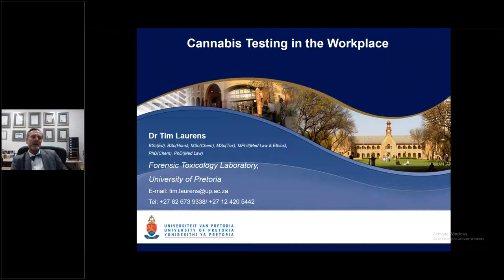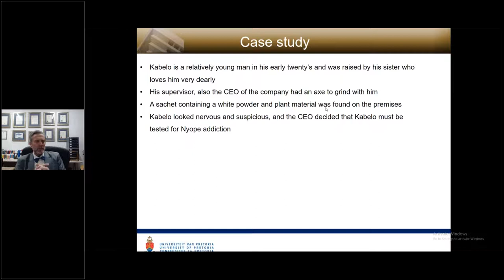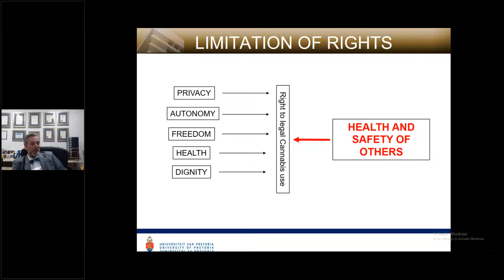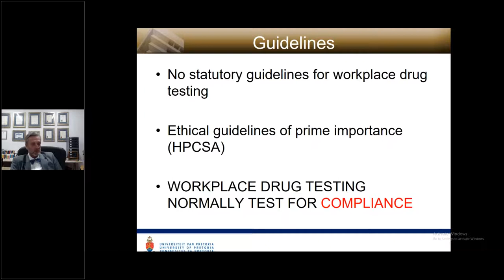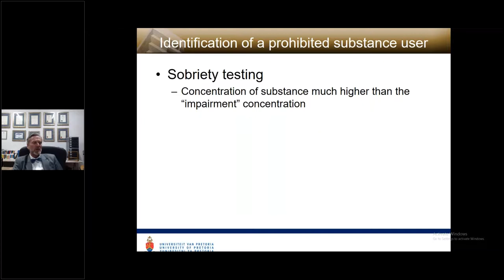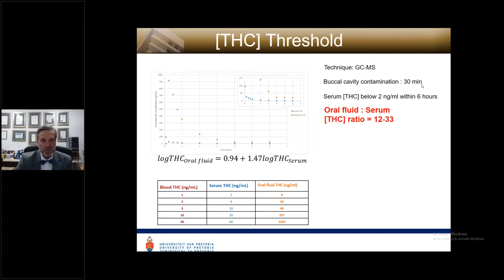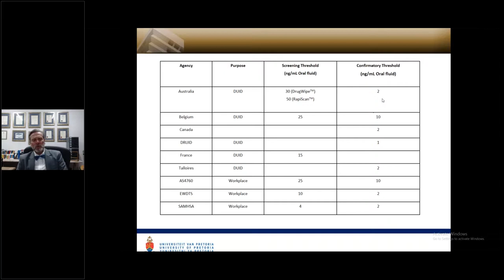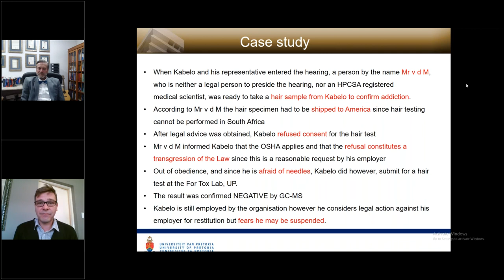Webinar ISSUP South Africa: Cannabis Testing in the Workplace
Dr. Tim Laurens BSc(Ed), BSc(Hons), MSc(Chem), MSc(Toxicol), MPhil (Med Law), PhD(Chem), PhD(Med Law) is currently a senior lecturer and manager of the Forensic Toxicology Laboratory and is also a director of a private company: Point-of-Care Technologies that specialises in drug testing and related technologies. Up to 2002 he served in the Department of Chemical Pathology and in the department of Chemistry at the University of Pretoria. He has thirty-eight years’ experience in Forensic Toxicology and he has acted as a consultant for the United Nations on Forensic Laboratories in Africa, and as well as for the Department of Health on forensic toxicology related matters. He also acts as an expert witness in the South African courts.

This Webinar is presented in English and was recorded on July 22nd 2020.